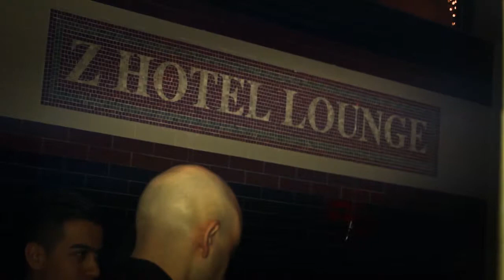Trending Saturdays Angely Rosich B-day Bash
© iViveH2O

Find out about the hottest trending party in NYC!

Have you heard about what's trending at the Z Hotel Lounge in Long Island City Queens?

The Z Hotel Lounge offers its customers a unique blend of a contemporary and modern design with an industrial edge that is representative of the booming Long Island City neighborhood it sits in. This sexy sleek 14 story tower perched over the East River provides its guest with an array of breathtaking views of the remarkable Manhattan skyline and neighboring Brooklyn and Queens Neighborhoods. Careful thought and consideration were placed into the design and comfort of this magnificent space in order to meet and exceed its customer's expectations. Its sleek, jazz age themes blend seamlessly creating an experience and feeling unmatched by any hotel and lounge.

So "iViveH2O - Your Night Life Obsession" along with its partners is proud to present you with NYC's newest and hottest Saturday night event, "TRENDING SATURDAYS AT THE Z HOTEL LOUNGE IN LIC QUEENS". Each and every Saturday we'll be providing you with NYC's top Dj's on rotation. Come party with NYC's sexiest and trendiest socialites as we work to bring you the most visually aesthetic appealing party possible. This is one event you won't want to miss, so come join us and dance the night away in one of Long Island City's newest venues, the Z Hotel Lounge!

Inquire about our Dinner packages, or appetizer platters to compliment your bottle service experience. Are you really looking to make it an unforgettable celebration? Ask about our Limo service that we can arrange to have you and your guest picked up and dropped off at the Z Hotel. Take it to the next level and BOOK YOUR DISCOUNTED ROOM FOR THE NIGHT with late check out and wake up overlooking the New York City Skyline with the most breathtaking view in town.

iVive H2O Films
Edited by: Donny Ponce
Camera: Johny Fernandez